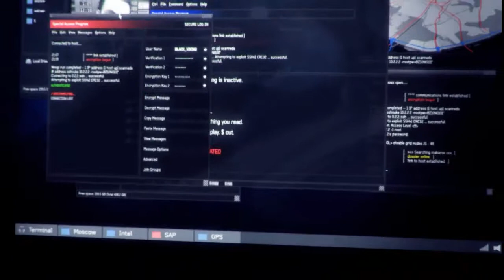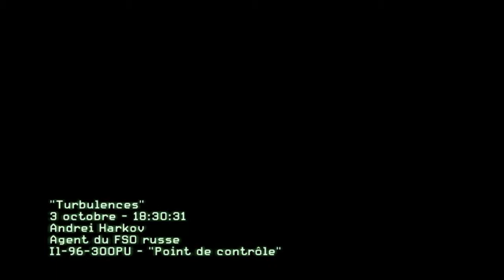Call Of Duty : Modern Warfare 3 - Mission 4 "Turbulences" (FR) par OxeN